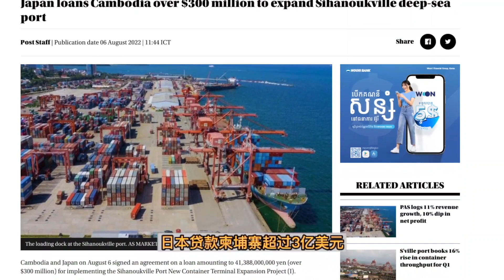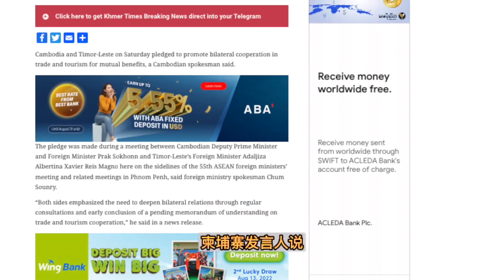美国、日本、韩国对柬埔寨的援助及东帝汶的合作｜柬埔寨8月8日国际新闻简报